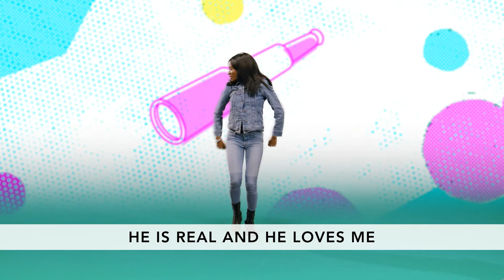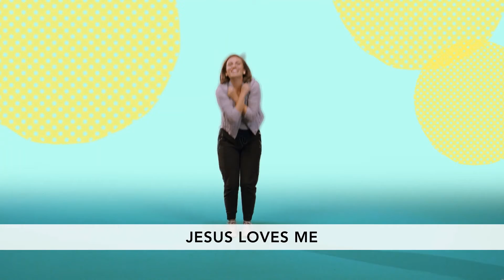ECC Preschool and Kindergarten Online Curriculum 7.18.21